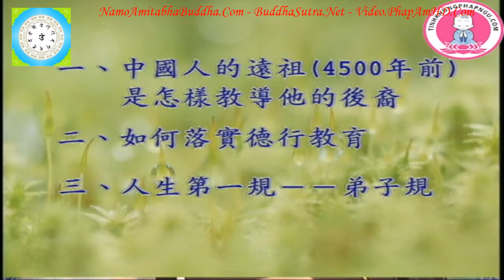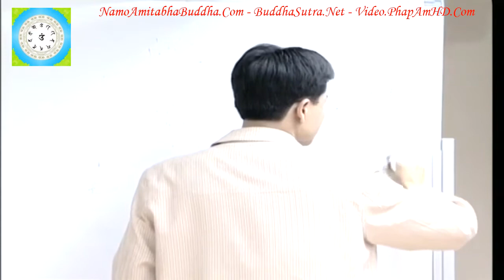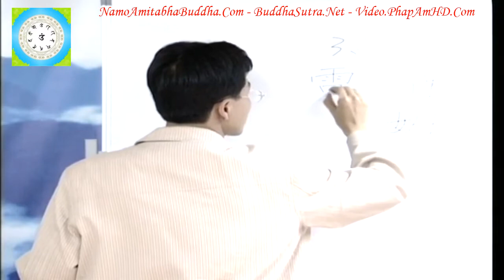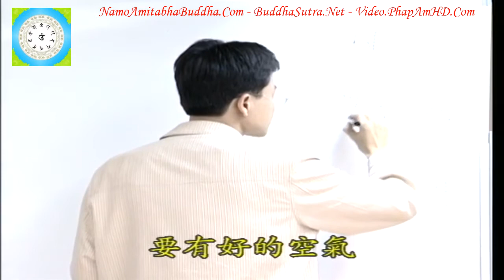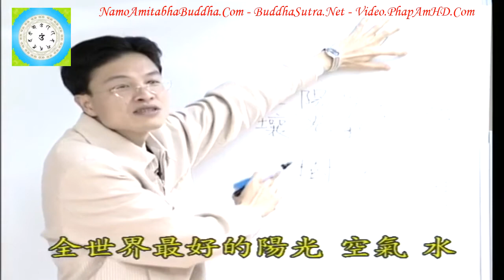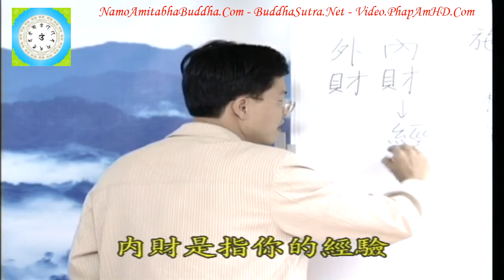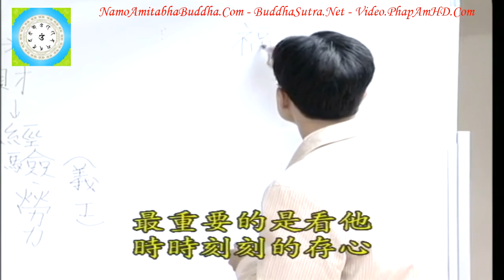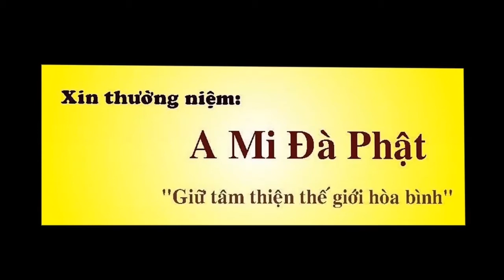Tập 12, Làm Thế Nào Để Trở Thành Một Người Tốt Chân Thật Đúng Như Pháp, Thầy Giáo Thái Lễ Húc